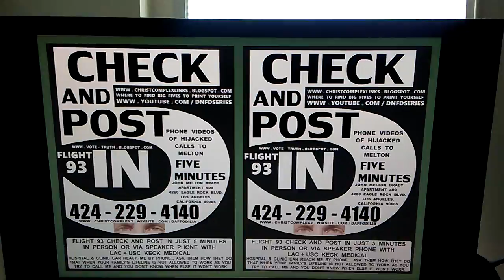WPB CCCC LDS A MORMON BISHOP NEEDS LATTER DAY SINNER MISSIONARIES TO BE A FAKE ALIBI 4 RAPIST DARNEL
PB CCCC LDS A MORMON BISHOP NEEDS LATTER DAY SINNER MISSIONARIES TO BE A FAKE ALIBI FOR RAPIST BROTHER DARBELL